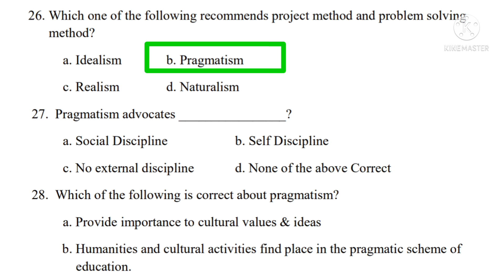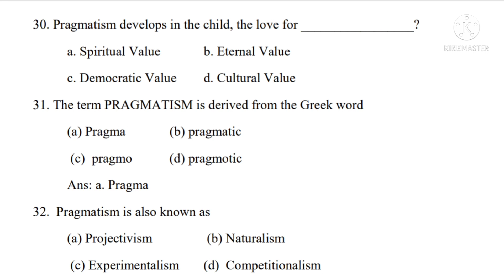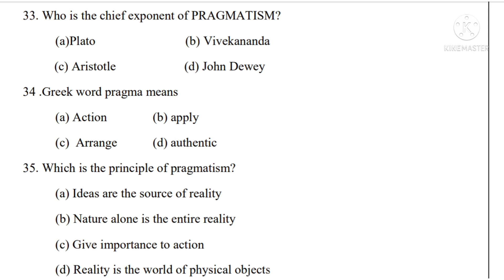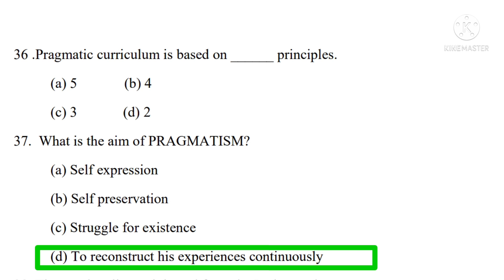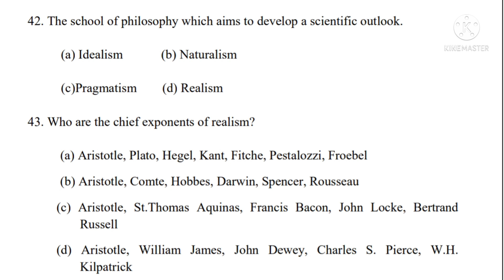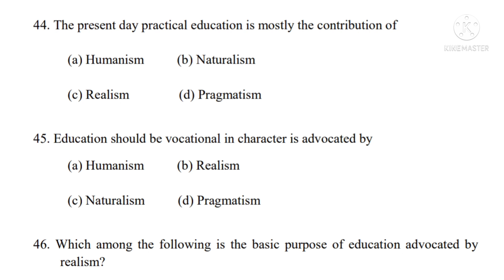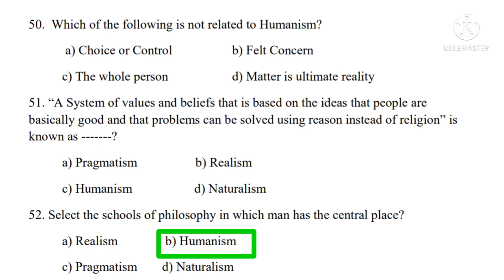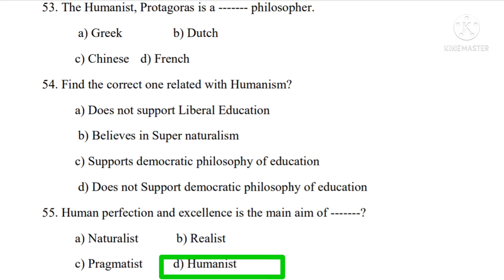HSA/KTET -SPECIAL PHILOSOPHY